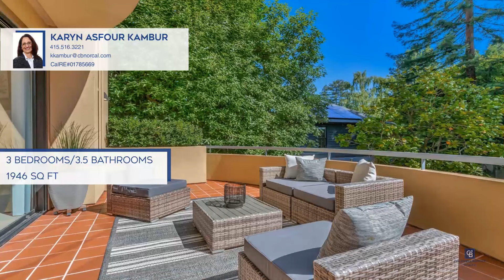252 Miller Avenue Mill Valley, CA | ColdwellBankerHomes.com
252 Miller Avenue, Mill Valley, CA

Coldwell Banker

ColdwellBankerHomes.com

Introducing an exquisite residence nestled in the heart of Mill Valleys coveted mid-town corridor, where tranquility meets convenience. This stunning home, one of just four in its serene enclave, epitomizes the essence of Mill Valley living.

Enter into a meticulously maintained sanctuary adorned with hardwood floors and plush, newer carpeting. The open floor plan seamlessly blends functionality with style, boasting a tastefully updated kitchen with counter seating, ideal for casual gatherings. The dining area, adorned with a slider leading to a charming deck, beckons you to enjoy al fresco dining amidst the lush greenery.

Relax in the inviting living room, complete with a gas starter fireplace, while soaking in the mesmerizing views of the surrounding trees. Each of the three bedrooms is a sanctuary unto itself, featuring private baths for ultimate comfort and convenience. The primary suite, along with one additional ensuite bedroom, graces the upper level, while a street-level ensuite with a private entrance offers versatility as a guest suite, home office or private retreat.

Convenience is at your doorstep with Whole Foods and the renowned Lytton Square just moments away. Indulge in the vibrant contemporary lifestyle, with an array of restaurants, shops and entertainment options within easy reach. Outdoor enthusiasts will delight in the proximity to hiking and biking trails, including the picturesque Old Railroad Grade and Cascade Falls trail, as well as the idyllic Old Mill Park.

Experience the best of Mill Valley living, where cultural events, art festivals and recreational activities abound. Dont miss the opportunity to make this exceptional residence your own and embark on a lifestyle of unparalleled luxury and convenience. Discover the epitome of Mill Valley living.